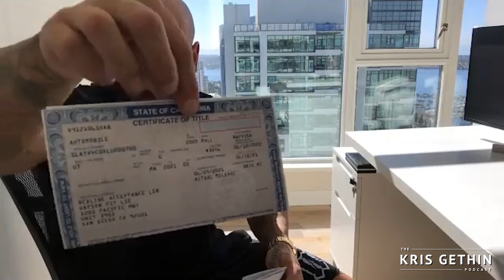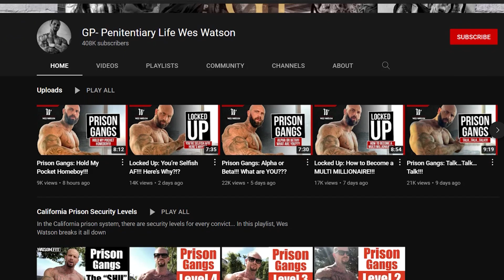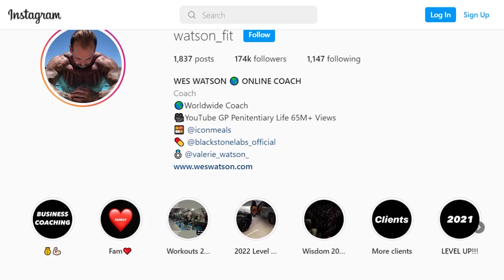10 Years in Jail to 7 Figures Within a Year of Release - Interview with Wes Watson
Pick up Wes's book

Questions? Leave them in the comments below so Kris can get back to you.